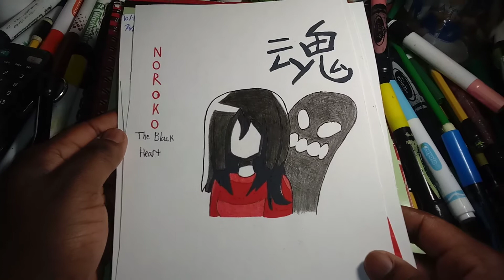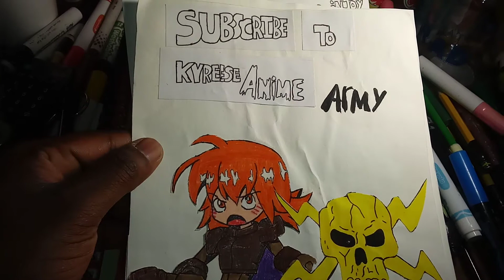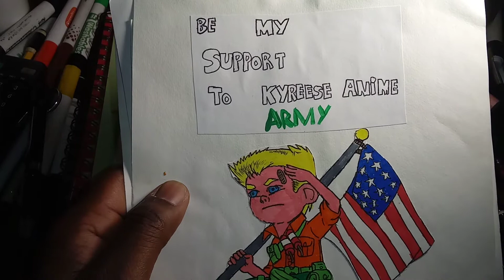My favorite monster is noroko the ghost creature.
Her power is used dolls, masks, and her ability to get revenge of what they did to her.